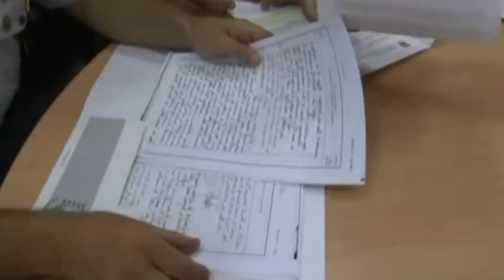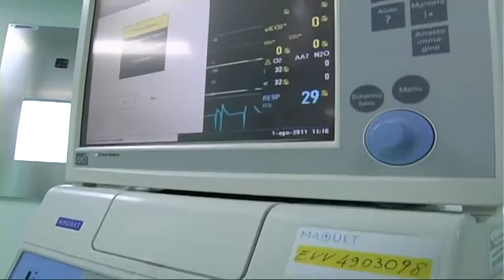Cardiologo Asl Teramo truffa pazienti e azienda sanitaria